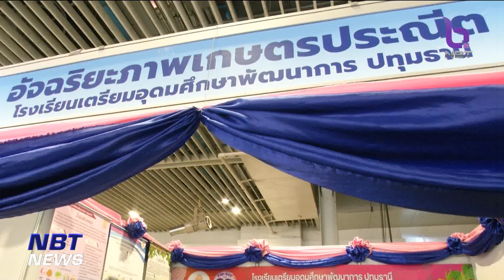งาน “สร้างภูมิคุ้มกันด้วยวิทยาศาสตร์ และ Coding” ข่าวค่ำ วันที่ 25 กุมภาพันธ์ 2566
ตลอด 4 ปีที่ผ่านมา กระทรวงศึกษาธิการ ได้ผลักดันทักษะ CODING เพื่อสร้างความเปลี่ยนแปลงในระบบการศึกษาไทย โดยการนำวิทยาศาสตร์ และ CODING มาเพิ่มขีดความสามารถของเยาวชนไทย